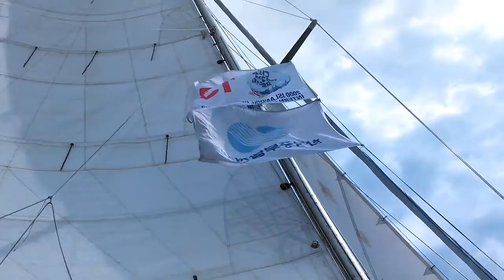S/V Accanito IOR Two Tonner 41 ft - 2015 다도해 요트 대회 Dadohae Regatta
2015 다도해 대회 때 목포서 보길도로 딜리버리, 외양경기 첫날 등을 영상으로 담았다 (목포 - 보길도 - 거문도).  둘째날 경기는 날씨가 험악해져^^ 취소되었다 (25노트 이하 동풍에 2미터 이하 파고).

Delivery to Bogildo Island & offshore race 1st day to Geomoondo Island are taped. 2nd day race cancelled due to the strong wind(less than 25 kts^^).

Boat: S/V Accanito
Helm: DJ Chun (owner)
Jib Trim & camera work : Dersu aka Jason
Bow: Sampuro
Main Trim: JY
Running Backstay/Main Traveller : HJ Kim
Mast: WI Jeong
Pitman/Helm YS Oh

Music : Vangelis' Blade Runner (Ending Theme) covered by Analog 80 - Recall - 12
Camera: Casio Gzone Internal
Video Editor: VideoPad Professional shareware

다음 카페 통영만 세일링에 오시면 자세한 세일링 원리 및 실전 요령을 접할 수 있습니다. (다음 카페 가입 필요)